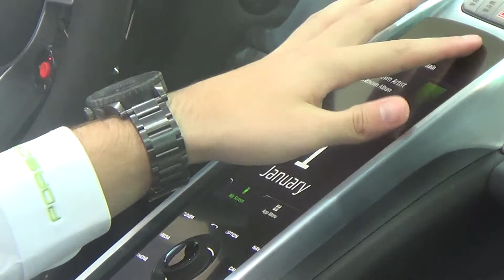Porsche 918 Spyder (Hybrid) Sports Car (3)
Video taken at 2013 LA Auto Show. Tried to show some interior detail.